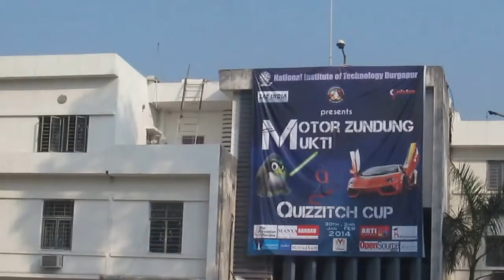360° View NIT Durgapur Academic Building (Front) HD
This shows frontal 360° view of NIT Durgapur. You can see gardens , buildings, playground, hostels and road in the video.